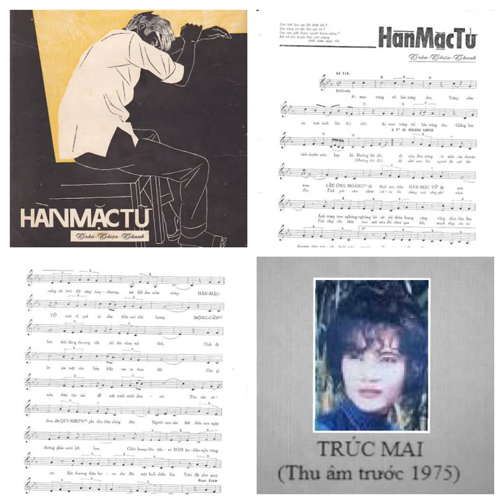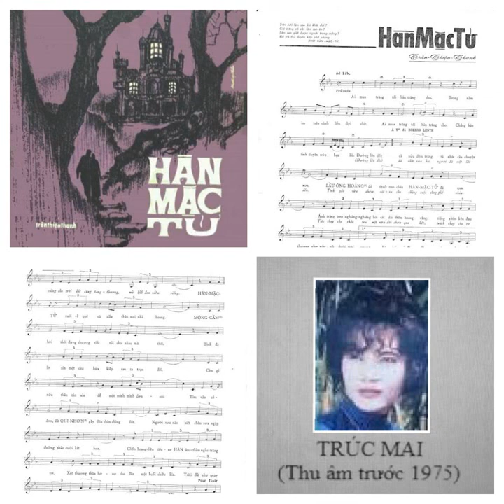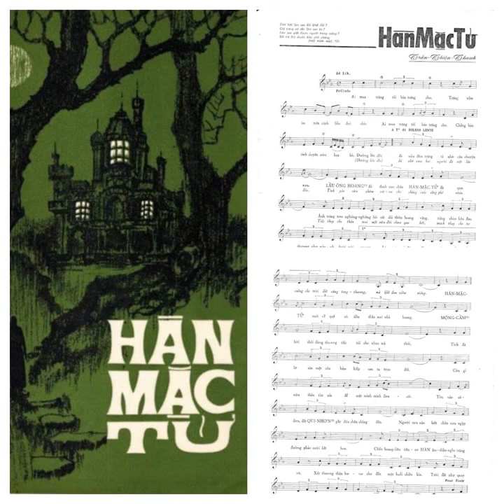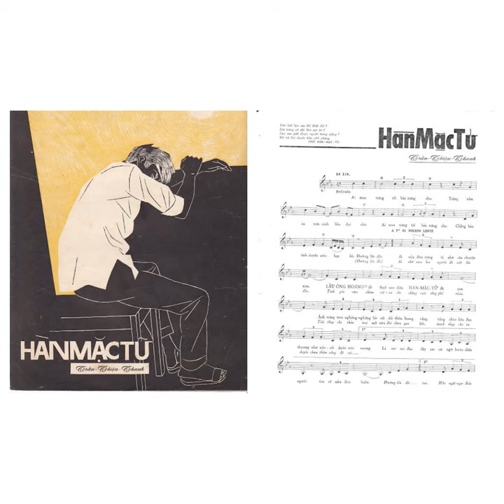7 tháng 6, 2022